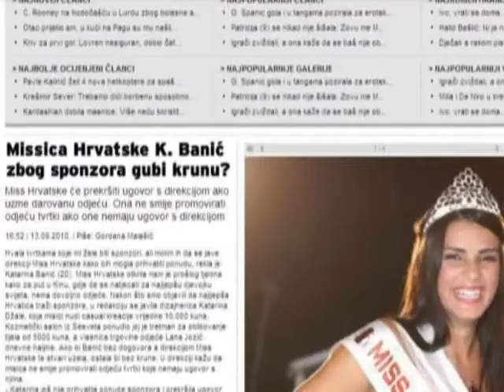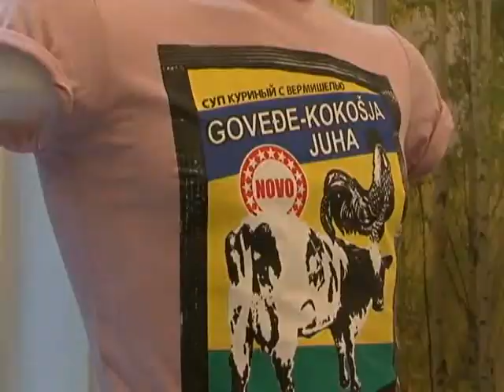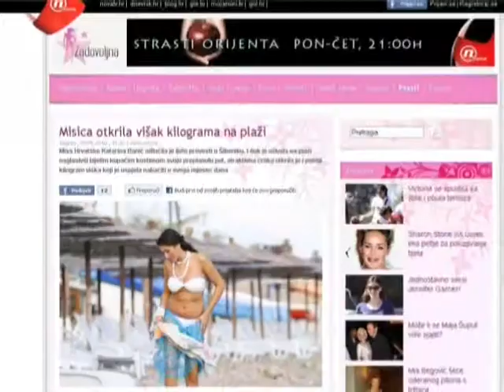Miss Croatia's Evening Gown and Wardrobes For Miss World 2010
Miss Hrvatske 2010, Katarina Banic's evening gown and wardrobes to represent Croatia in Miss World 2010.
COURTESY OF NOVA TV CROATIA